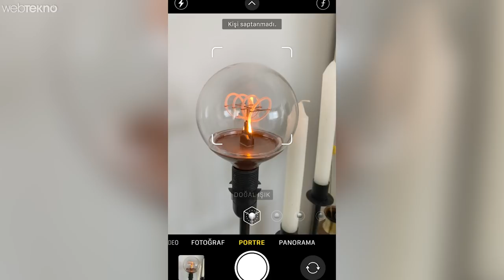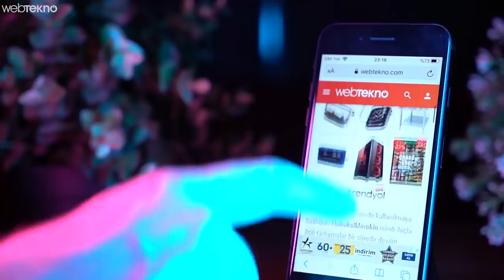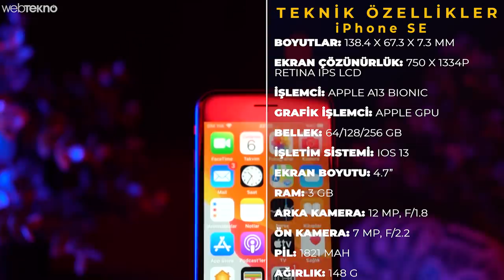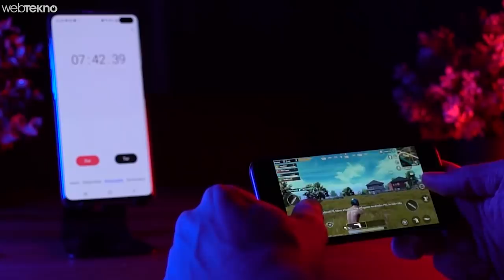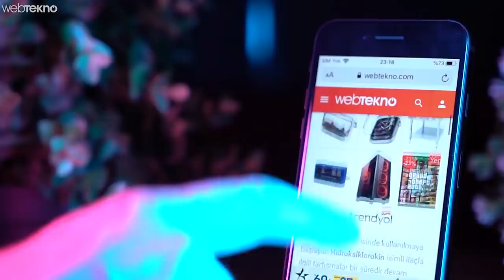Cüzdanı Fazla Darlamayan Tüm Zamanların En Ucuz iPhone'u SE 2020 İncelemesi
Bu videomuzda sizlerle birlikte Apple'ın ucuz telefonu iPhone SE 2020'yi inceliyoruz.

İyi seyirler.